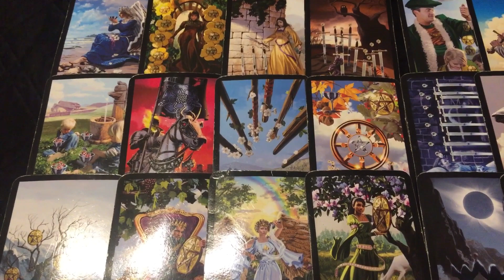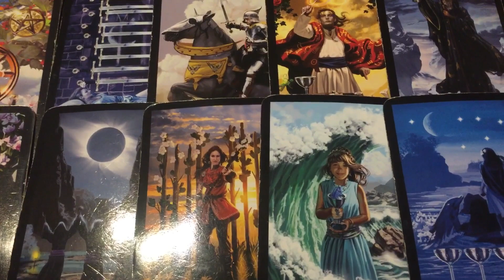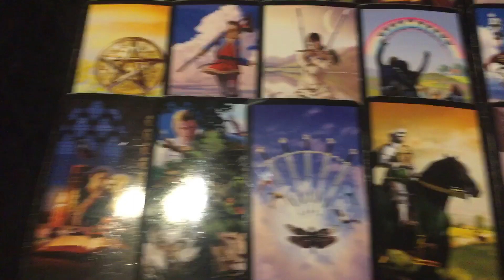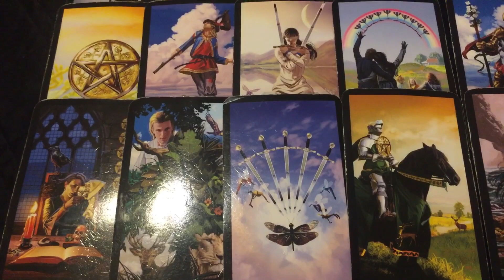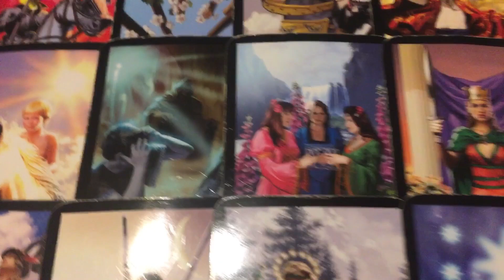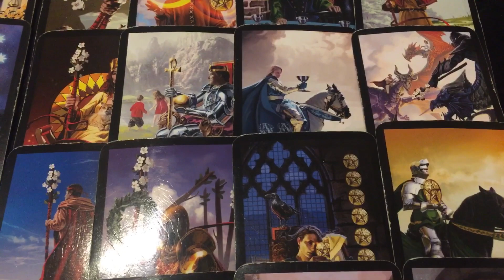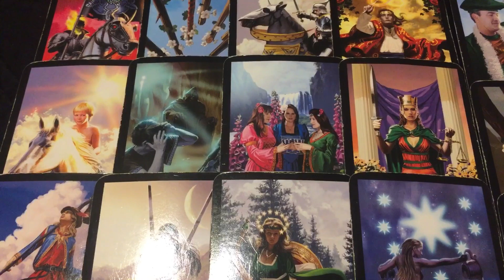Cancerian - Both Sides of the fence, lies and karma